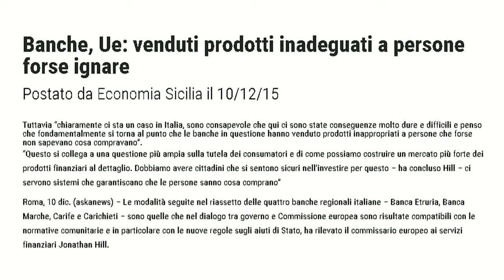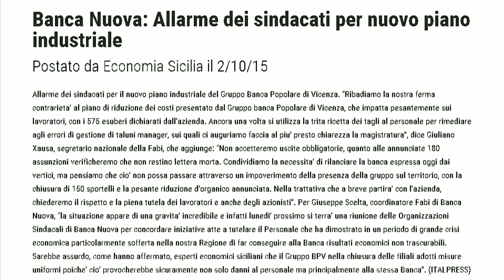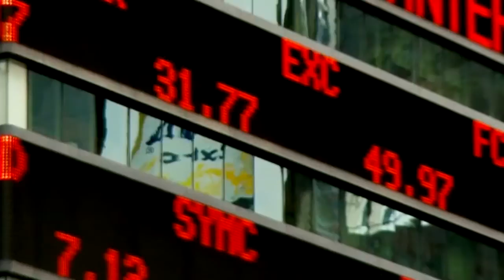SOLDI & DINTORNI 08